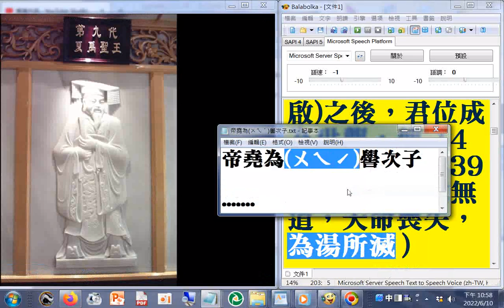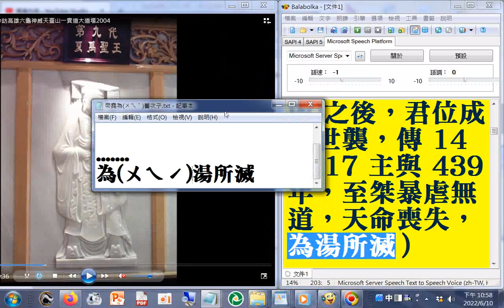六十四代祖師第9代#夏禹聖王：帝禹姓姒氏，治水有功，受舜禪讓帝位，國號夏，並得授心法接續道統 。（從此(禹之子啟)之後，君位成為世襲，傳 14世17主與439 年，至桀暴虐無道，天命喪失，為湯所滅）